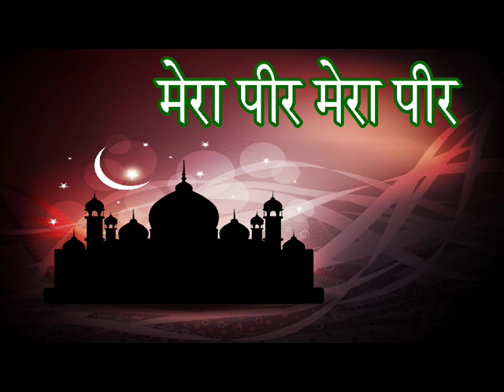मेरा पीर मेरा पीर__Mera Peer Mera Peer || Iqbal Afzaal Sabri || Sonic Enterprise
Song Name: Mera Peer Mera Peer
Album Name: Mera Peer Mera Peer
Singer Name: Iqbal Afzaal Sabri
Label : Sonic Enterprise